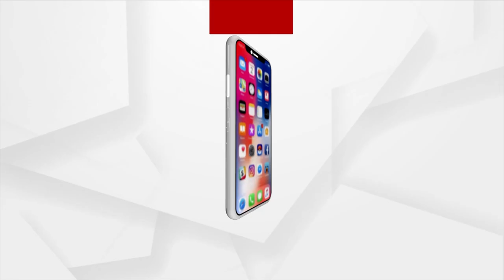'Know How To Make Or Break Chief Minister': Karnataka Congress Leader’s Dig At Siddaramaiah